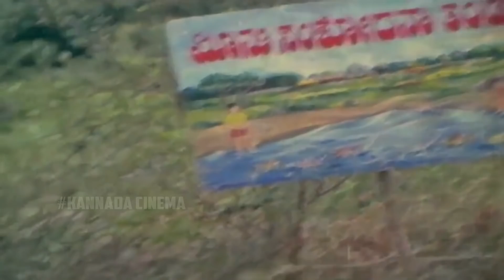Chithra & Anitha Best Interesting Scene || Kannada Movie Scenes || Kannadiga Gold Films || HD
Ajay Vijay Kannada Movie Best Scenes